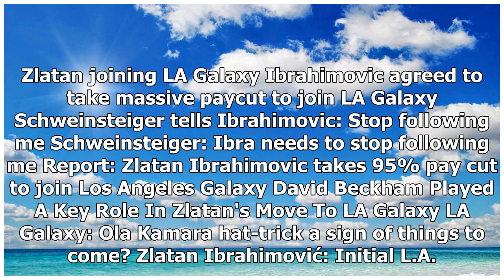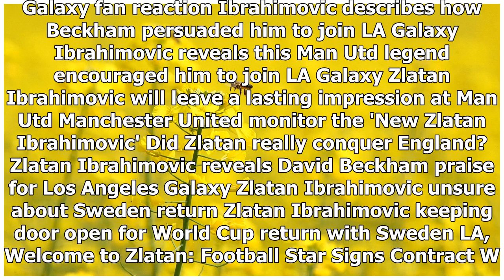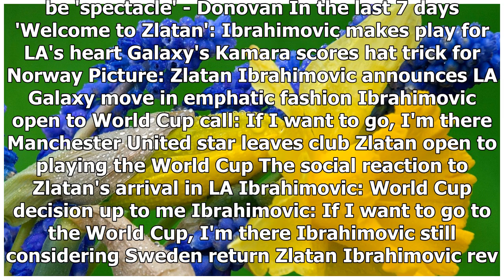Zlatan Ibrahimovic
In the last hour 5 Best Players To Move From Europe To MLS Yesterday MLS, Ibrahimovic:”Will I play in World Cup? If I want to, I will” Zlatan Took a 95% Pay Cut to Join Galaxy Report: Ibra takes 95% p...